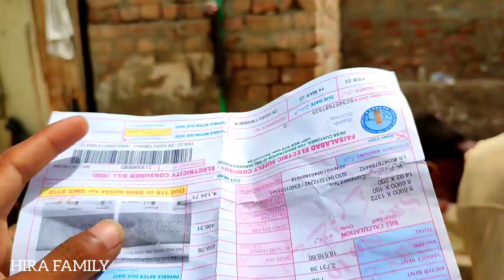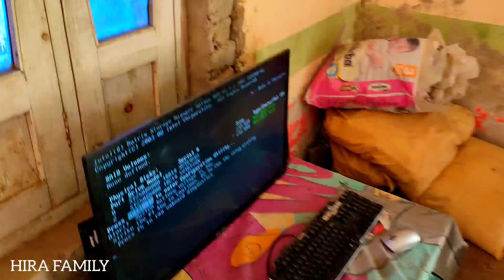baigam ke sath itna bada hadsa ho gya|Shukar ha Jan Bach gai|Hira Family Vlog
baigam ke sath itna bada hadsa ho gya|Shukar ha Jan Bach gai|Hira Family Vlog Pak village family vlogs ijaz village vlogs Pak village family vlogs ijaz village vlogs 🥰hirafamilyvlogs